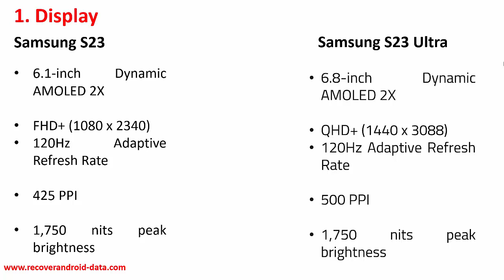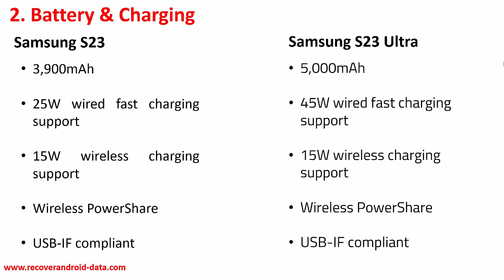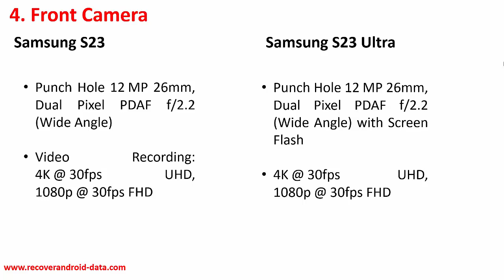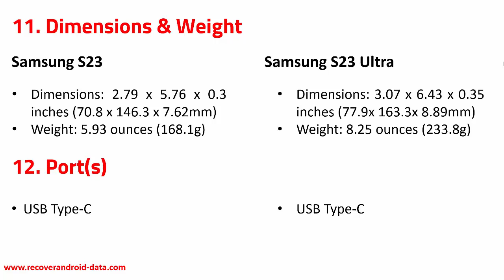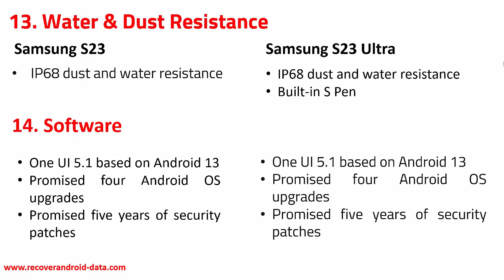[Video Guide] Samsung S23 vs Samsung S23 Ultra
In this video guide, you will learn about Samsung S23 versus Samsung S23 Ultra. You will find differences in specifications and features.